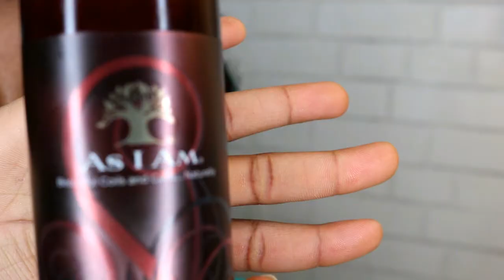Voluminous Curls on Natural Hair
This video shows how to achieve these VOLUMINOUS curls on natural hair. I used the large green perm rods to achieve this look. I also have some styling techniques throughout the video, so make sure you turn your audio on. Thumbs up if you like it.

Products Used:
Trader Joe’s Tea Tree Tingle Shampoo
Carol’s Daughter Monoi Repairing Hair Mask
Carol’s Daughter Monoi Repairing Leave-In Conditioner
Lotta Body Style Me Texturizing Lotion Ready to Use
TRUE Conditioning Styling Cream
As I Am Moisture Milk

Or tap the banner